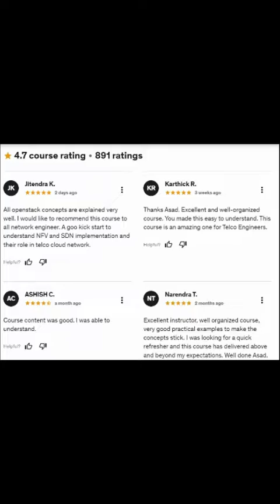Want to build a career in Telco-Cloud? Learn OpenStack from this course.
"𝗔𝗿𝗲 𝘆𝗼𝘂 𝘀𝘁𝘂𝗰𝗸 𝗶𝗻 𝘆𝗼𝘂𝗿 𝘁𝗲𝗹𝗲𝗰𝗼𝗺 𝗰𝗮𝗿𝗲𝗲𝗿?
 𝗜 𝗸𝗻𝗼𝘄 𝘄𝗵𝗮𝘁 𝗶𝘀 𝘆𝗼𝘂𝗿 𝗽𝗿𝗼𝗯𝗹𝗲𝗺"

You want to learn telco cloud but don't know, where to start with.

Even if you think telcocloud in your dreams then you just can't skip OpenStack. It is the de-facto cloud management system used by telecom operators across the world.

Not only telecom but it is equally deployed in other industries also as a private cloud infrastructure manager.

Learn openstack from this 5-star rated udemy course which has helped thousands of students across the world in their journey